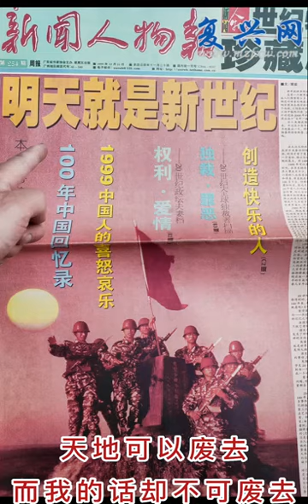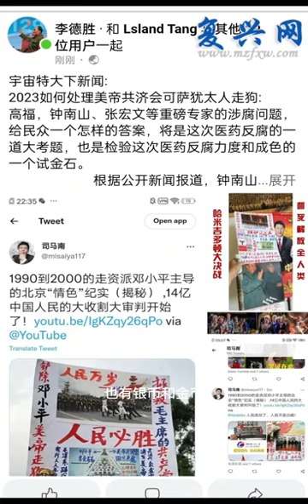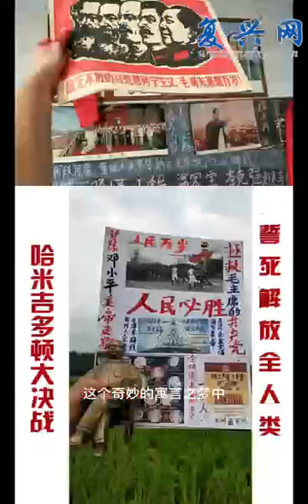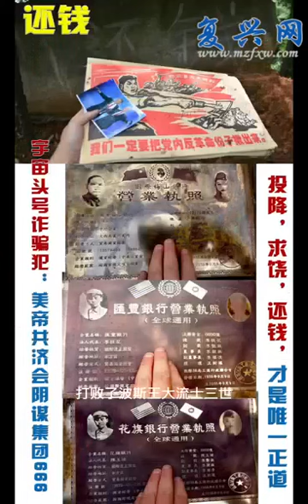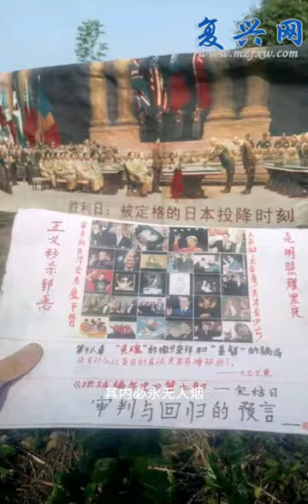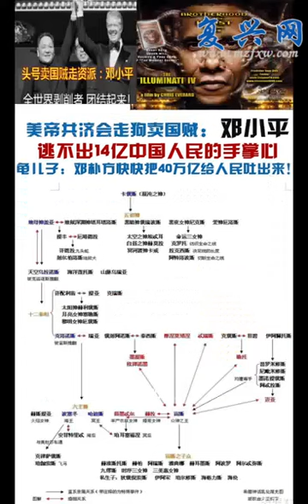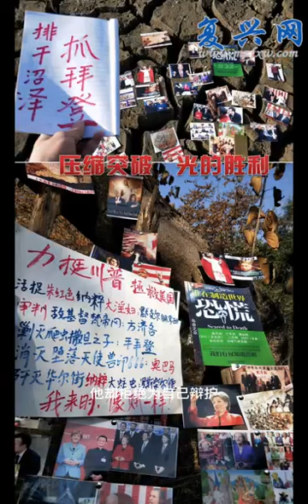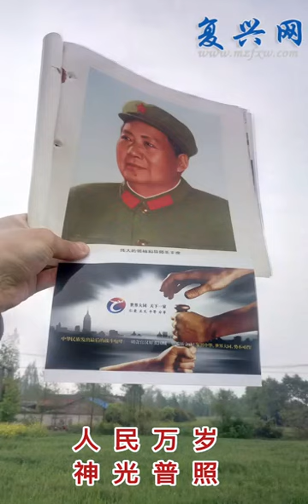2023.12.26神国降临之战之三:《决一死战，没用任何退路！》